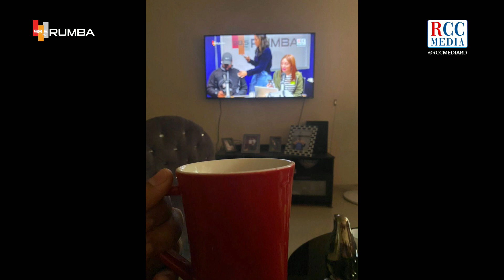Lista de albergues a nivel Nacional